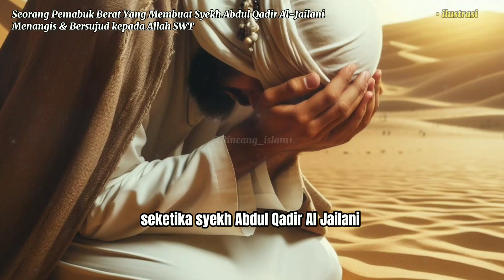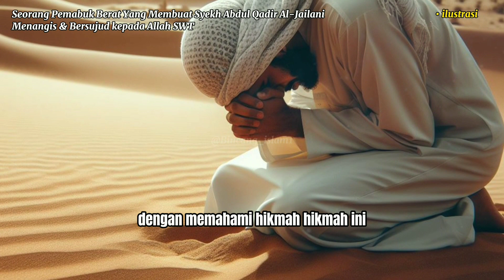Seorang Pemabuk Yang Membuat Syekh Abdul Qadir Al-Jailani Menangis & Bersujud Kepada Allah SWT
Dalam video kali ini, kami akan membagikan sebuah kisah mengharukan yang mungkin akan menggugah hati kita semua. Kisah ini menceritakan pertemuan Syekh Abdul Qadir Al-Jilani, seorang ulama besar, dengan seorang pemabuk berat yang membuat beliau menangis dan bersujud kepada Allah Subhanahuwata'ala.

Suatu hari, ketika Syekh Abdul Qadir Al-Jilani tengah melakukan perjalanan bersama murid-muridnya, mereka bertemu dengan seorang pemabuk yang sedang dalam keadaan mabuk berat. Pemabuk tersebut menghentikan langkah mereka dan mengajukan tiga pertanyaan yang mengejutkan Syekh Abdul Qadir.

Pertanyaan pertama, "Apakah Allah mampu mengubah pemabuk sepertiku menjadi ahli taat?" Syekh Abdul Qadir menjawab dengan penuh keyakinan, "Pasti mampu."

Pertanyaan kedua, "Apakah Allah mampu mengubah ahli maksiat sepertiku menjadi ahli taat setingkat dirimu?" Syekh Abdul Qadir menjawab, "Sangat mampu."

Dan pertanyaan ketiga, yang membuat hati Syekh Abdul Qadir terguncang, "Apakah Allah mampu mengubah dirimu menjadi ahli maksiat sepertiku?"

Mendengar pertanyaan ini, Syekh Abdul Qadir Al-Jilani langsung menangis dan bersujud kepada Allah. Murid-muridnya pun kebingungan dan bertanya, "Ada apa wahai Tuan Syekh?"

Syekh Abdul Qadir menjawab dengan penuh kerendahan hati, "Betul sekali pemabuk ini. Kapan saja Allah mampu mengubah nasib seseorang termasuk diriku. Siapa yang bisa menjamin diriku bernasib baik, meninggal dalam keadaan husnul khotimah."

Kisah ini menunjukkan betapa rendah hatinya Syekh Abdul Qadir Al-Jilani, meskipun beliau adalah seorang wali Allah. Ini adalah pelajaran besar bagi kita semua untuk selalu introspeksi diri dan tidak pernah merasa bangga dengan amal dan kedudukan kita di hadapan Allah.

Simak kisah lengkapnya di video ini dan semoga dapat menjadi bahan renungan bagi kita semua.